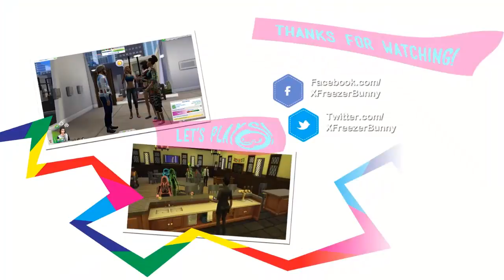Let's Play: The Sims 4 Vampires Miniseries - (Part 15) - Occult Master!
- Hey guys! In this part, we give Lavinia more abilities and we also pay a visit to the Goths to make friends and to steal stuff!